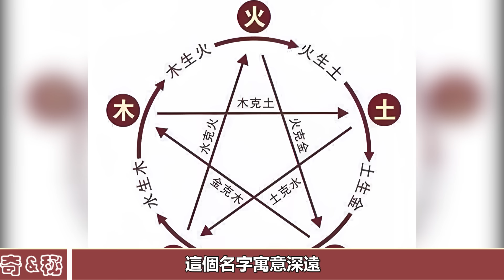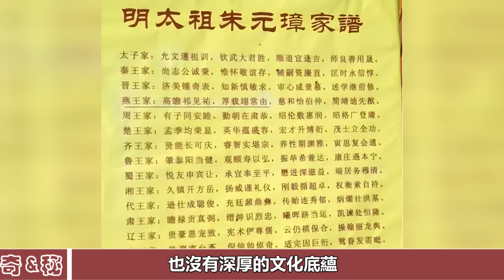明朝共有16位皇帝，把他們的名字連起來讀，會發現一個有趣的現象！明朝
明朝共有16位皇帝，把他們的名字連起來讀，會發現一個有趣的現象！